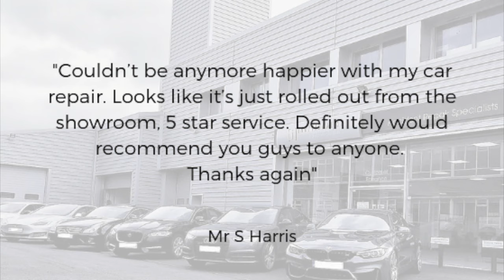Individual Specialist Cars - Getting you back on the road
Individual Specialist Cars - Getting you back on the road. Prestige Automobile Accident Repair Centre and Bodyshop.